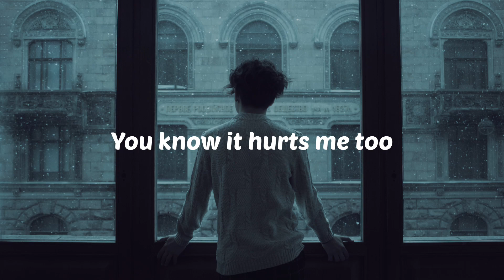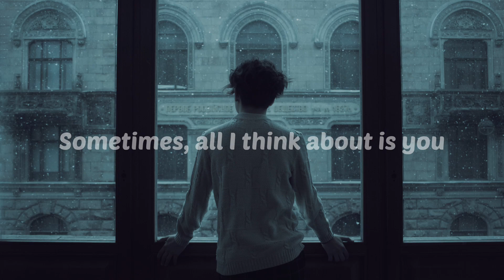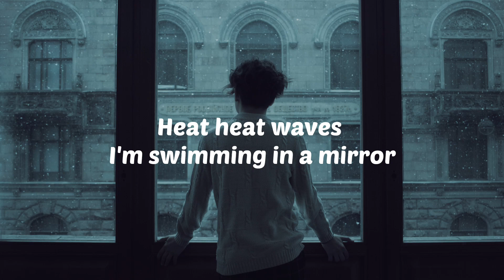Glass Animals _-_ Heat Waves (lyrics)